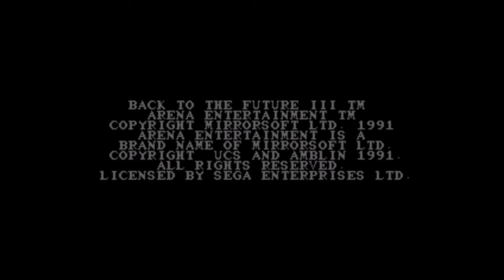Morrisonii Plays Back to the Future Part 3 - Full Playthrough Mega Drive Version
Footage taken from Morrisonii's Twitch channel